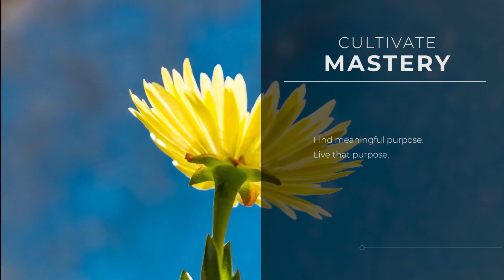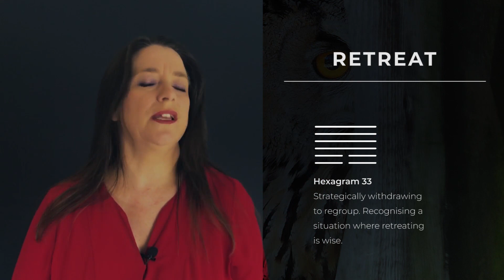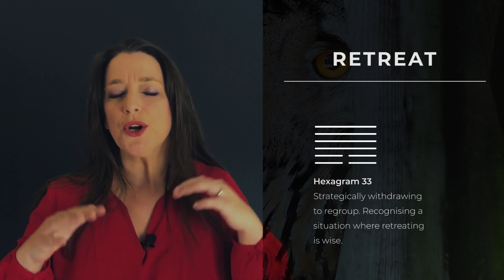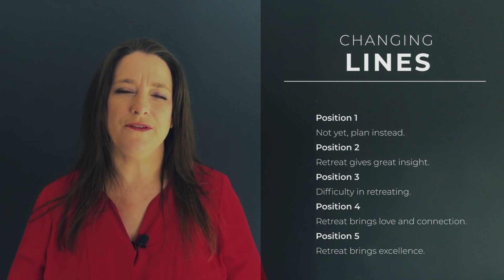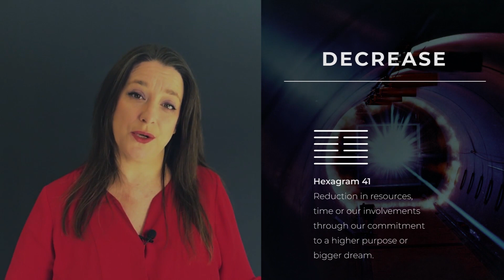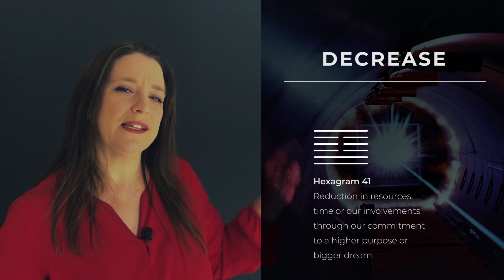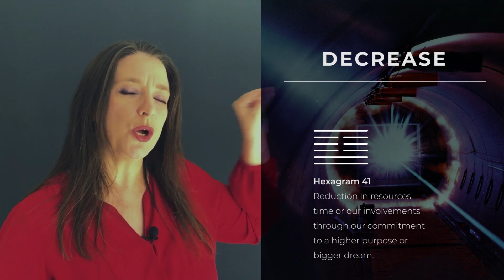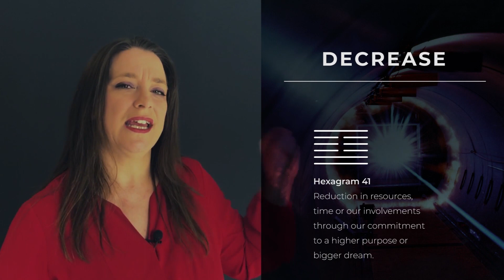Getting Back to Basics // Weekly I Ching 23-29 Mar 2020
The I Ching this week is crazy. if you remember last week's overview you are in for a big surprise (without the picnic)! And yes, we have to cut back, get back to basics and focus on what's truly important without decreasing others. Stay safe and focused on the core.

Tech Specs:

Main or Present Hexagram - 33 Retreat
Changing Lines - 1st, 2nd, 3rd, 4th and 5th Positions
Outcome Hexagram - 41 Decrease